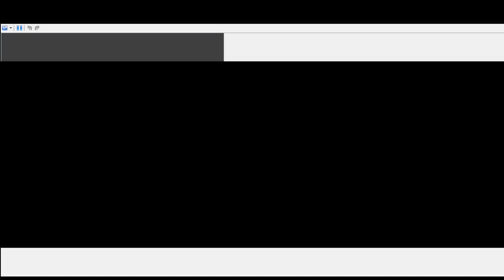Pokemon Vintage White Hardcore Nuzlocke - N and Ghetsis fights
I won a second time! I was risking flinches and crits on Aggron a little bit. Sceptile also had a 15/16 roll to kill Blaziken. I had backups for if Aggron died early, but they were not necessary.